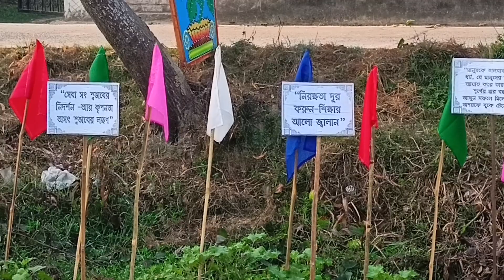20 February 2023(3)